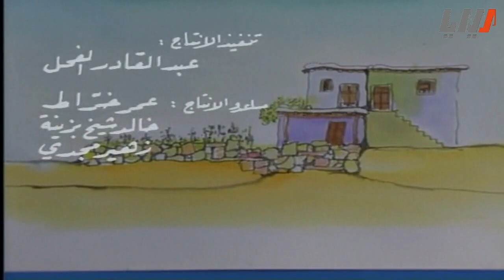مسلسل أشياء تشيبه الفرح الحلقة 3 الثالثة | Ashia2 tushbeh al fara7 HD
مسلسل سوري مؤلف من 8 حلقات
اخراج سليم صبري
بطولة
عدنان بركات
وفاء الموصللي
غسان مسعود
يارا صبري
فراس إبراهيم
حسام عيد
حاتم علي
ضحى الدبس
هالة حسني
عصام عبه جي
على الرواس
جهاد الزغبي
بشار إسماعيل
أمل حويجة
نهال الخطيب
فاروق الجمعات
رياض شحرور
محمود جركس